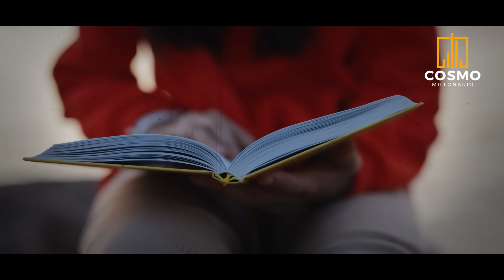PIENSA Diferente y Vivirás DIFERENTE: Haz Esto Cada Mañana y la ABUNDANCIA llegará a tu VIDA!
En Piensa diferente, vive diferente,  el gurú internacional de la tecnologia, Steve Jobs,  nos enseña cómo cambiar nuestra manera de pensar para crear un nuevo futuro. En su estilo claro y directo, jobs presenta preguntas que las personas pueden formularse para pensar de manera más profunda, más clara y más productiva que nunca antes.  Steve Jobs fue un hombre notable con una perspectiva única de la vida. En este video, exploraremos cómo Different Mindset puede ayudarlo a vivir una vida mejor. Siguiendo los consejos de Steve Jobs, podrás superar obstáculos y alcanzar tus objetivos. Al adoptar una mentalidad diferente, podrás superar cualquier obstáculo en tu camino y vivir la vida que siempre has soñado. ¡Mira este video y descubre Think Different, la clave para vivir una vida mejor!

Lα cσpiα dε εstε vidεσ,
sεяα dεnunciαdα.